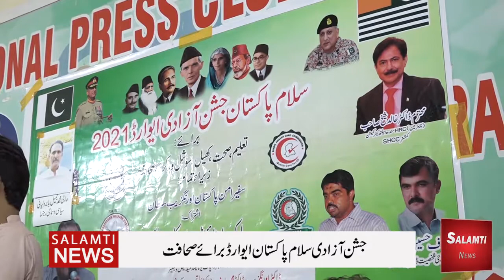جشن آزادی سلام پاکستان ایوارڈ برائے صحافت